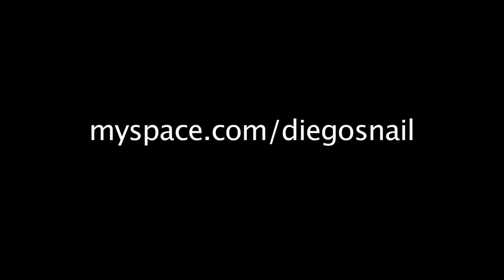Sure Fire Circus Theatre at Bolton Abbey